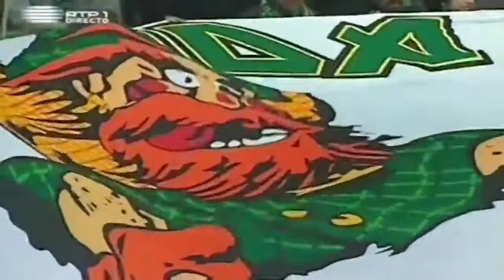Sporting vs Newcastle United (UEFA Cup 2004/2005) @Full Match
UEFA Cup 2004/2005 (1/4 Finals, 2 Match)
14 April 2005, Estádio José Alvalade, Lisbon (33,309)
Referee: Peter Fröjdfeldt (Sweden)

                      Sporting  4-1  Newcastle United
                 Niculae 40'          Dyer 20'
               Sá Pinto 71'
                      Beto 76'
  Rochemback 90+1'